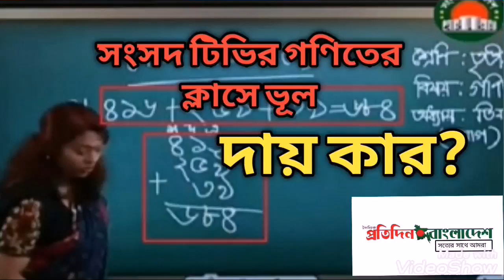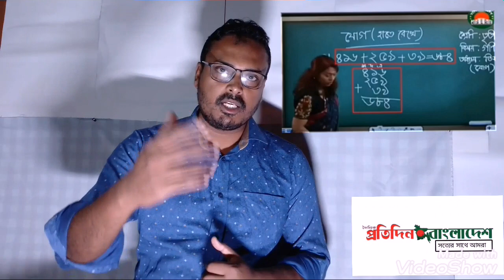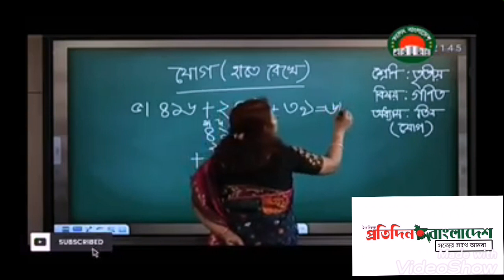সংসদ টিভির ক্লাসের যোগফলে শিক্ষিকার ভুল: দায় কার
করোনা ভাইরাসের ছড়িয়ে পড়ায় দেশের সব শিক্ষা প্রতিষ্ঠান বন্ধ রয়েছে। যার ফ‌লে ব্যঘাত ঘটছে প্রাথমিক শিক্ষার্থীদের পড়াশোনাতেও। মূলত সেই ক্ষতি পুষিয়ে নিতেই অনলাইন ক্লাস চালু করেছে সরকার। সে অনুযায়ী দেশসেরা শিক্ষকদের নেয়া ক্লাস রেকর্ড করে সংসদ বাংলাদেশ টেলিভিশনে প্রচার করা হচ্ছে। তবে বিপত্তি ঘটেছে ২৮ এপ্রিল।
এ দিন রুটিন মোতাবেক তৃতীয় শ্রেণির গণিত ক্লাস নিচ্ছিল এক শিক্ষিকা। যে ক্লাসে তিনটি সংখ্যা তথা ৪১৬, ২৫৯ ও ৩৯ এর যোগফল হওয়ার কথা ৭১৪। কিন্তু ওই শিক্ষিকা অদ্ভূত নিয়মে সেখানে যোগফল দেখান ৬৮৪। যোগফল ৭১৪ হওয়ার কথা থাকলেও ভুলবশত লেখেন ৬৮৪। যার ভিডিও স্যোশাল মিডিয়ায় ছড়িয়ে পড়লে বিষয়টি ব্যপক সমালোচনার জন্ম দেয়।
বিষয়টি সম্পর্কে জানতে চাইলে প্রাথমিক শিক্ষা অধিদপ্তরের মহাপরিচালক মোঃ ফসিউল্লাহ বলেন, এটা আমাদের নজরে আসছে। এ বিষয়ে আমরা ব্যবস্থা নিচ্ছি। প্রথমত, আমরা এটা সংশোধন করে পুনঃপ্রচার করবো। তাছাড়া আমাদের সর্তক থাকতে হবে, যাতে আগামীতে এ ধরণের ভুল আর না হয়। রেকর্ডিং ক্লাসগুলো প্রচারের আগে রিচেক করা হয় কিনা এমন প্রশ্নের জবাবে তিনি বলেন, যিনি এক্সপার্ট ওনি দেখেই দেন। হয়তো উনারও চোখে পড়েনি। যাই হোক, আমরা ব্যবস্থা নিচ্ছি।
তবে ওই শিক্ষিকার পাশে দাঁড়িয়েছেন অনেক শিক্ষক নেতা ও সহকর্মীরা। বাংলাদেশ প্রাথমিক শিক্ষক ঐক্য পরিষদের এক সদস্য বলেন, এই দায় মোটেও শিক্ষিকার না, এ দায় সম্পূর্ণ প্রোগ্রাম পরিচালকের। একটা ভিভিও প্রোগ্রামে উপস্থাপক, অভিনেতা, অভিনেত্রী হলেন পুতুলমাত্র! নির্দেশনা আসে পরিচালক, সহকারী পরিচালকের কাছ থেকে। হয়ত আপনারা বলবেন একজন শিক্ষক ক্লাস নিবেন এখানে আবার পরিচালক কেন?
আমার প্রশ্ন যদি পরিচালক, সম্পাদক, বিশ্লেষক না থাকেন তাহলে প্রোগ্রাম শেষে এত এত নাম যে ক্লাস শেষে টিভি মনিটরে ভেসে উঠেএরা কারা?
সে আরো বলেন, স্নায়ুবিক দুর্বলতা অথবা অতি আত্মবিশ্বাসের কারণে শিক্ষক হয়ত ভুলটা করেছে। কিন্তু পাশ থেকে কেউ না কেউতো মনিটরিং করেছে। উনি কী করেছে? এটা এমন একটা ভুল সেখানে উপস্থিত যে কেউ ধরার ক্ষমতা রাখেন। যদি আপনার পরিচালক না থাকেন, বিশ্লেষক না থাকেন তাহলে এতবড় প্রজেক্ট কেন হাতে নেওয়া হয়েছে?
দোষের সময় যদি শিক্ষক হন, তাহলে শিক্ষকদের ভিডিও সম্প্রচার করে এটুআই পেইজ যে লক্ষ লক্ষ টাকা ইনকাম করে নেয়, যার সিকিভাগও শিক্ষকরা পান না, তাদের দায় কতটুকু হবে?
এ দিকে ওই শিক্ষিকার পাশে রয়েছে সংশ্লিষ্ট অনেকেই। এক শিক্ষক ব‌লেন, মানুষ মাত্রই ভুল হয়। কিন্তু একজন ম্যাডামের ভুল নিয়ে অন্যের চেয়ে আমাদের শিক্ষকদের সমালোচনা কষ্টদায়ক। আমরা কি ক্লাশে এমন ভুল কখনো করিনি? ভুল সবার ই হতে পারে! কেউ বলতে পারবে না, শেণিকক্ষে কখনো আমার কোনো ভুল হয়নি। অনেক সময় শিক্ষার্থীই আমার ভুলটি ধরে, তখন কিন্তু আমার তৃপ্তি হয়। কারন, শিক্ষার্থীটি পাঠটি বুঝতে পেরেছে।হয়তো নেক্সট কোনো গনিত প্রতিযোগিতায় তাকেই আমি সিলেক্ট করি।
৬০ শিক্ষার্থীর সামনে পাঠ দিতে গিয়েই অনেক শিক্ষক নার্ভাস হয়ে যান, যদি কোনো কর্মকর্তার সামনে পাঠটি দিতে হয়। আর যখন মাথায় থাকে, সমগ্র দেশ আমার পাঠটি দেখছে তখন এটা সত্যিই সহজ কাজ না অনেকের জন্য! তবে হ্যা, অবশ্যই আরো যোগ্যতা সম্পন্ন শিক্ষক আছেন যাদের ক্যারিয়ার ভীতি নাই, যারা সাবলীল পাঠ দিতে সক্ষম। ভবিষ্যতে শিক্ষক নির্বাচনের ক্ষেত্রে সংশ্লিষ্টদের আরো সতর্ক হতে হবে।
এক সহকারী উপজেলা শিক্ষা অফিসার বলছেন, একজন সম্মানিত শিক্ষক অনলাইনে ক্লাস নিতে গিয়ে ভুল করেছেন। বিষয়টা এমন নয় যে আমাদের শিক্ষকরা যোগ করতে পারেন না। যারা শিক্ষকতা পেশায় আছেন সবাই যোগ্যতা নিয়েই আছেন। যারা অনলাইনে পাঠদানে অংশগ্রহণ করছেন, উনারাও যোগ্যতার বলেই অংশ গ্রহণ করছেন। ভুল মানুষের হতেই পারে। একটা ভুল নিয়ে এভাবে ট্রল করার কোন মানে নেই। যারা শেয়ার দিয়ে সবাইকে জানান দিচ্ছে তাদের প্রতি সমবেদনা।
একটা বিষয় শুধু ভাবাচ্ছে, শ্রেণীপাঠদান তো লাইভ দেখানো হয়নি। এটা পূর্বে তৈরি করে পরে রুটিন অনুযায়ী দেখানো হয়েছে। এরমধ্যে অনেক কাজই করতে হয়েছে, টেলিভিশনে প্রচারের আগে কারও নজরে আসলো না ভুলটা!
যদিও উল্টো সমালোচনাও করেছেন অনেক শিক্ষক। এ ক্ষেত্রে প্রাথমিক বিদ্যালয়ে শিক্ষিকা নিয়োগের ক্ষেত্রে তাদের শিক্ষাগত যোগ্যতার বিষয়টি টানছেন অনেকে। একজন বলছেন, প্রাথমিকে নারীদের শিক্ষাগত যোগ্যতা পুরুষদের মত হলে হওয়া এই অবস্থা তৈরি হত না। ঋষ্যশৃঙ্গ গোরা নামে ছবিটি শেয়ার করে লিখেছেন, তারাও শিক্ষক। আজকে বিটিভির ক্লাস। একজন মন্তব্য করেছেন, এদের মতো কয়েকজন শিক্ষক এর জন্য গোটা শিক্ষক সমাজ আজ লজ্জিত। অনেকে বিষয়টি নিয়ে হাস্যরসও করেছে।